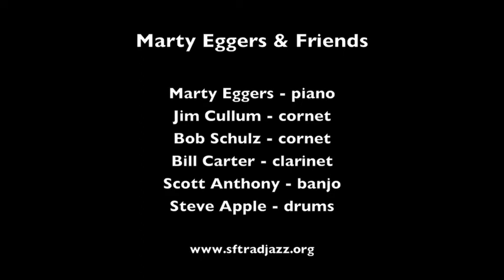Marty Eggers @ Friends "Bogalusa Strut"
Marty Eggers and Friends play "Bogalusa Strut" on January 30, 2012 at Pier 23 in San Francisco.

Musicians are:  Marty Eggers, piano; Jim Cullum, cornet; Bob Schulz, cornet; Bill Carter, clarinet; Scott Anthony, banjo; and Steve Apple, drums.